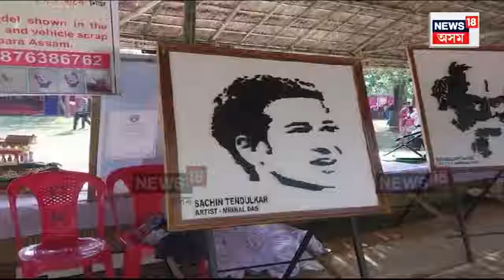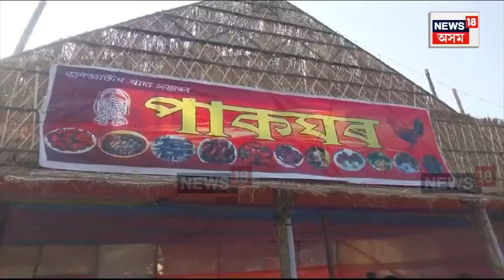Chandubi Festival 2024 | পহিলা জানুনাৰীৰ চানডুবিৰ বাকৰিত আৰম্ভ হ'ল চানডুবি মহোৎসৱৰ। N18V